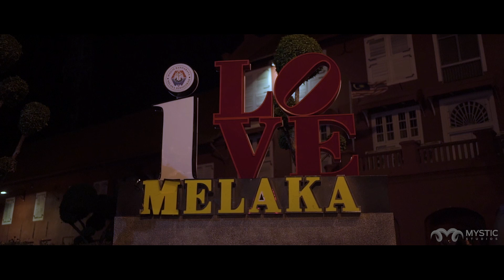Malaysian Tamil Garden Theme Wedding| Hey Nijame | Prem & Pathma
Prem and Pathma’s garden themed destination wedding was not just their dream come true but also happens to be ours at Mystic studios as well. Shooting amidst a dreamy weather alongside warm people with huge hearts was an additive to the already magnificent occasion.
As Prem quotes, “The wedding destination looked magical as I peeped through my window this morning”. With misty magnificence and an ethereal energy, the place was filled with positive vibes and people.
For the blithesome couple who decided to make their big day a notch dramatic, pretend plays were the way. They played their hearts out along with their kith and kin while confessing each other’s love and before we could flinch, the fun-loving couple were tying their knot of togetherness.

Location :  Puncak Dani Bungalow,Genting Island, Malaysia